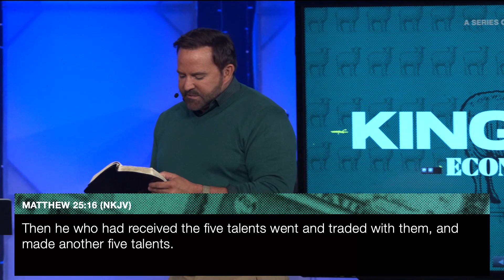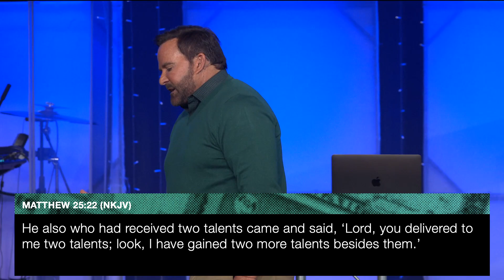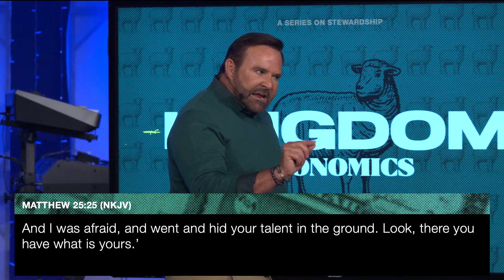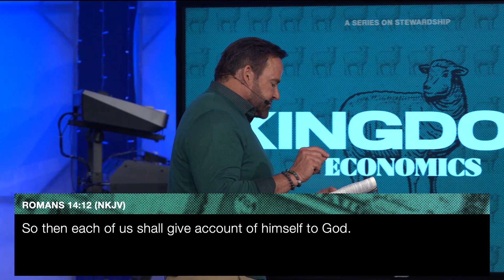Kingdom Economics: Managing the Life God Gave You | Pastor John Carter | Abundantlife.Church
In today’s message in our series, Kingdom Economics, Pastor John Carter taught us that as children of God, we must learn all that the Word has to say about what God’s intentions are regarding finances, blessing, and prosperity. God has more to say about the economics of His kingdom than just giving and receiving.